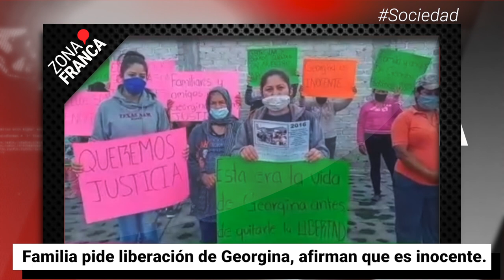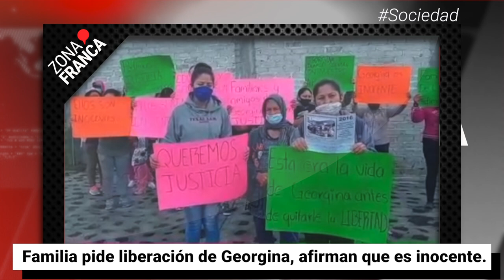Familia pide liberación de Georgina, afirman que es inocente